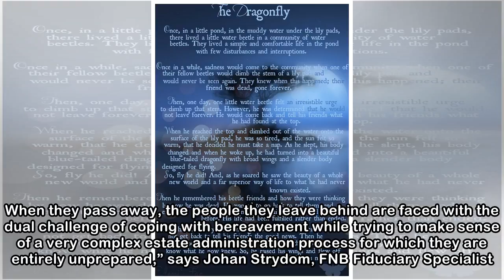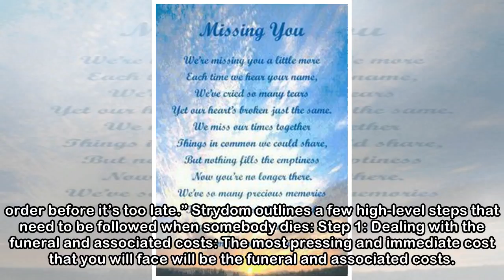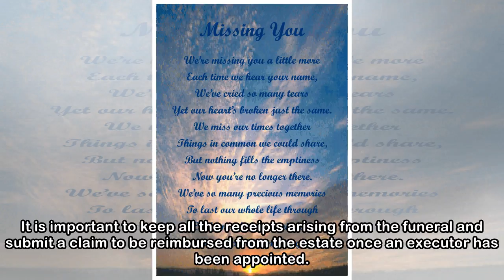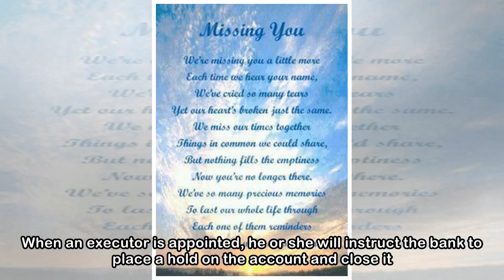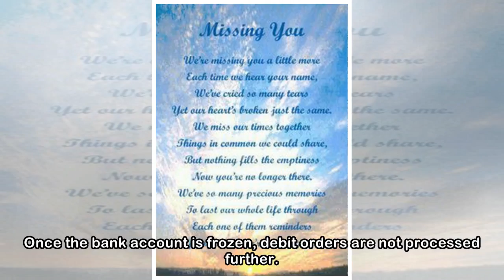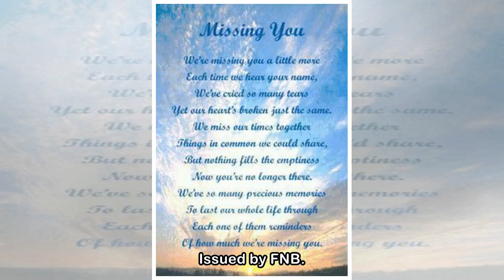A loved one has passed on… now what?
Fri, 23 Mar 2018 11:07 AM Credit: hardestylawoffice.com.    It’s human nature not to want to think about death – your own or that of a loved one. But the consequence of not preparing for this inevitab...